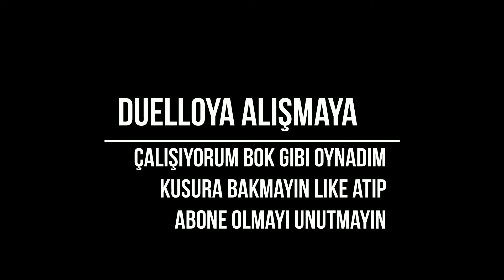Atom Craft Duel PVP #1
arkaşlarrr atcak video bulaamadım bunu editleyip attım burdan Eyüp abime selamlar Ahmet abime selamlar Bidee Değerli Konuğumuz NURULLAH bey'e çok çok Selamlarımı iletiyorum YT Ye Elimdeki Varlıklarla Devam Edicem Destek Olanlardan Allahtan Rahmet Yakın Ve Akrabalarına Sabır Ve BaşSağlığı dilerim alttreiksu belediye başkanlığı

sonoyuncu skywars kazanma taktikleri,